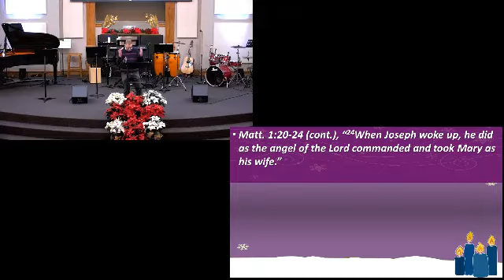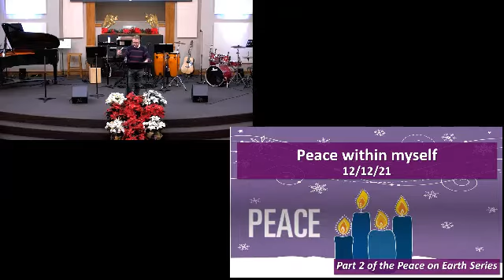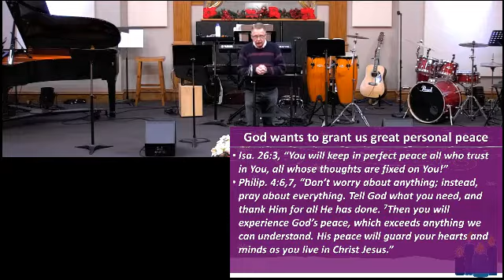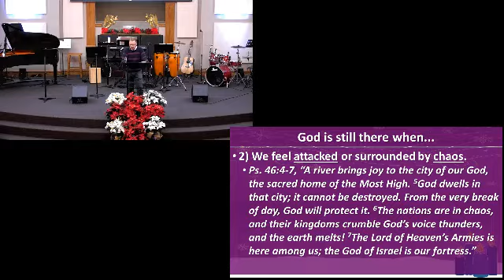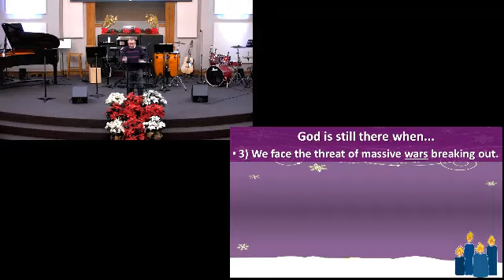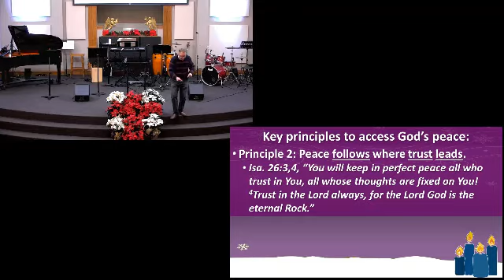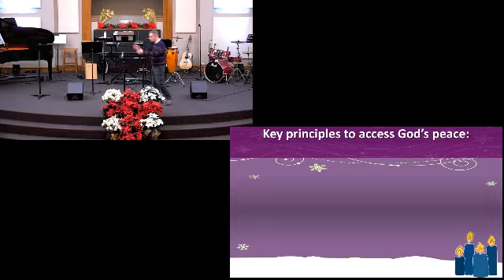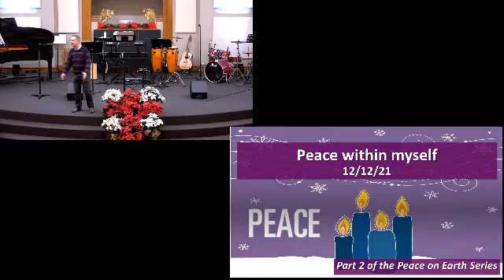December 12, 2021: Peace Within Myself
What tends to contribute to your lack of peace?  Holiday season, with all its stress can encourage us to lose our peace inside, can’t it?  But that’s not all, is it? We live during a turbulent time, and it definitely can war against us having inner peace.  Add to that just the stress of life.

In this video, Pastor Lonnie talks about how the Lord wants to provide us inner peace and provide three key principles in obtaining access to that special peace!